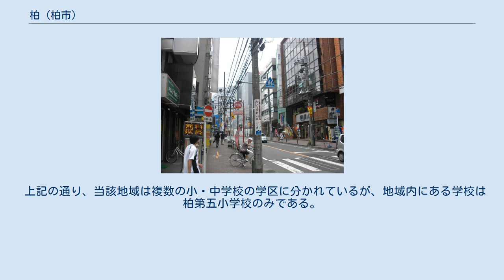柏 (柏市)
柏市の町・字
日本 」 千葉県 」 柏市 」 柏 (柏市) 柏三丁目（2011年7月） 柏（かしわ）は、千葉県柏市の地名。
現行行政地名は柏一丁目から柏七丁目までと丁目が振られていない地域がある。
 柏駅周辺から旧水戸街道、国道16号の方へのびる。
JR常磐線の東側に位置している。
柏一丁目から四丁目と六丁目は柏駅前行政サービスセンターの、他は本庁管内となる。
鉄道線路を挟んで駅西口には末広町や旭町、あけぼのが、南西には中央町、千代田が、北には柏下が、また周辺には明原、東上町、桜台などがある。
 住宅地の地価は、2014年（平成26年）1月1日の公示地価によれば、柏字中大町554番5の地点で12万5000円/m2となっている。
 2017年（平成29年）10月31日現在の世帯数と人口は以下の通りである。
 最寄駅は柏駅。
ただ柏は広く、北部には柏駅より北柏駅の方が近い地域もある。
柏駅は特急や特別快速、常磐線快速、東武野田線も停車するため、通勤・通学には我孫子駅、取手駅方面に向かう人を除いて大半が柏駅を利用している。
 道路としては、町内に国道16号や水戸街道があり、線路を挟んで国道6号や、国道16号を野田方面に向かうと常磐自動車道などが使えるため、交通の便は概ね良い。
 上記の通り、当該地域は複数の小・中学校の学区に分かれているが、地域内にある学校は柏第五小学校のみである。